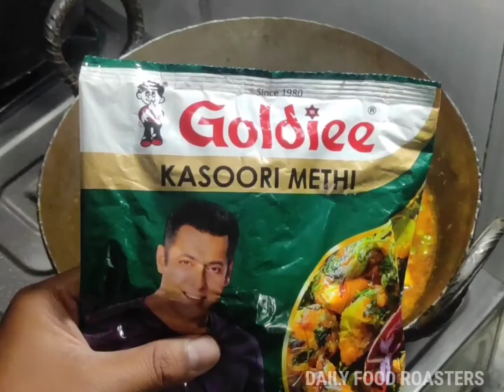Matar paneer recipe | आसान मटर पनीर